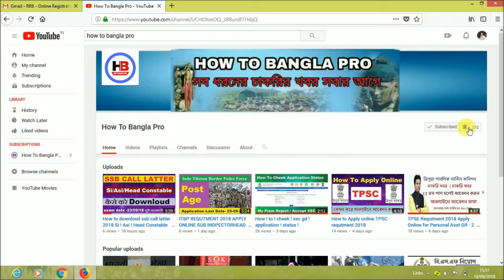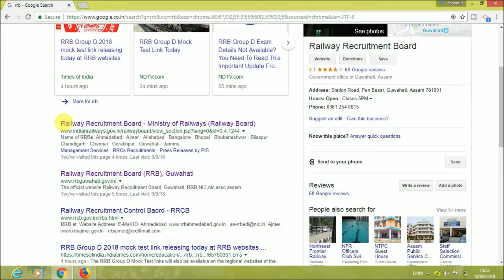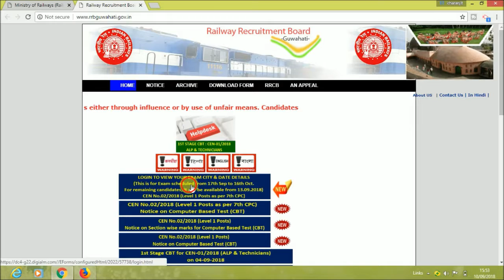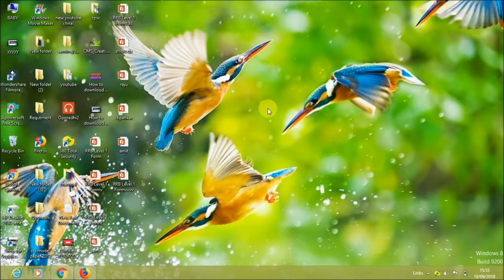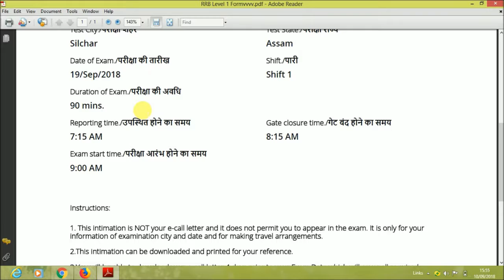how to download RRB call latter